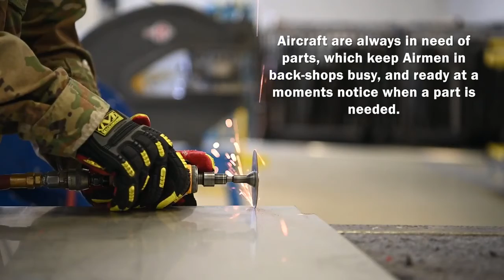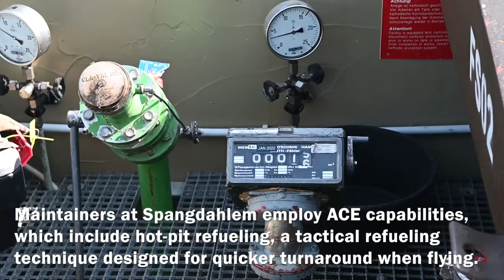What does it take to maintain an F-16 Fighting Falcon?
US Military - Maintainers at the 52nd Fighter Wing work diligently to ensure that the F-16 Fighting Falcons are ready to go at a moments notice.

The General Dynamics F-16 Fighting Falcon is a single-engine multirole fighter Aircraft originally developed by General Dynamics for the United States Air Force. Designed as an air superiority day fighter, it evolved into a successful all-weather multirole aircraft.

Range: 4,220 km
Weight: 9,207 kg
Length: 15 m
Unit cost: 14,600,000–18,800,000 USD (1998)
First flight: January 20, 1974
Manufacturers: Lockheed Martin, General Dynamics
Engine types: Turbofan, General Electric F110

Credit to : Senior Airman Ali Stewart - 52nd Fighter Wing Public Affairs